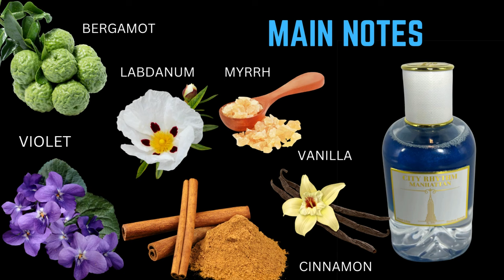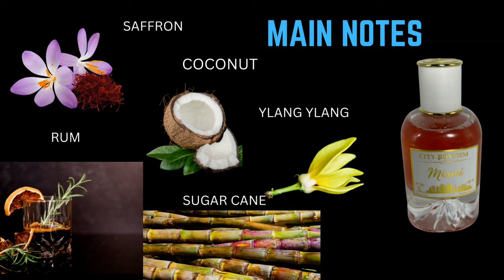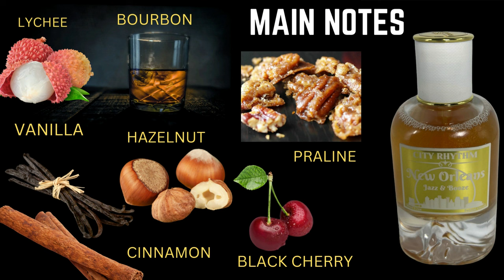City Rhythm Fragrances : Manhattan, Miami, and More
💥 Discount Website 💥💥

Nordstrom Fragrances
🟢Fragrance Net

🔵Sephora Fragrance
⚫️Macy's Fragrance & Perfume
🟤Ulta Beauty

FRAGRANCES MENTIONED:

LET NILES KNOW " CLAUDIA NYREE" REFERRED YOU

00:00 intro
02:08 MANHATTAN
03:52 MIAMI
05:48 SAN DIEGO
08:07 NEW ORLEANS

13:00 OTHERS MENTIONED
TEMPO
RHYTHM
PULSE
HEART SPARKS